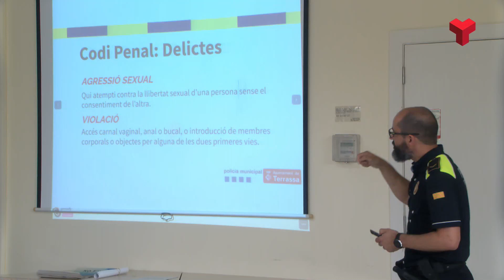Jornada formativa per combatre les violències sexuals en l'oci nocturn